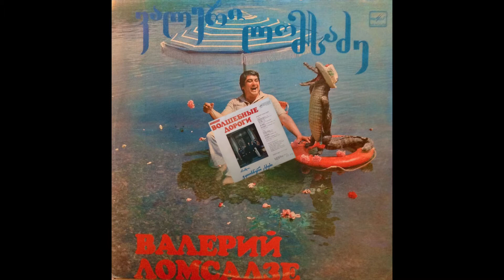Valerij Lomsadze / ვალერი ლომსაძე - ჯადოსნური გზები (Georgia, USSR 1985)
A singing Georgian crocodile? Well, it is indeed an odd record cover of  Valerij Lomsadze's LP from 1986 (recorded 1985). A-side is sung in Georgian and B-side in Russian, backed by the band Jadosnuri Gzebi, wich also happens to be the title of this song - translation: Magic roads. Мелодия, C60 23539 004